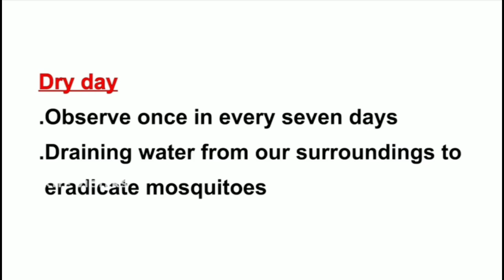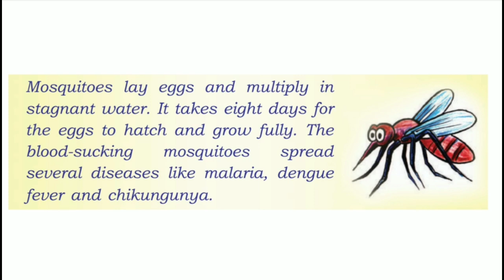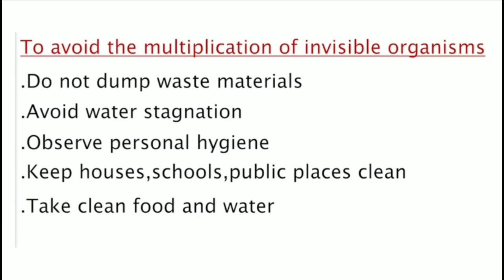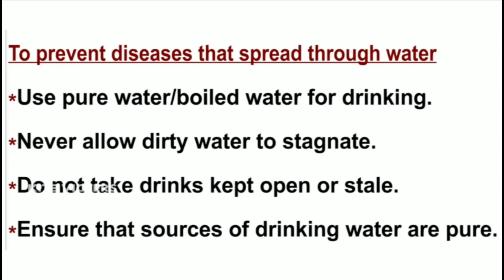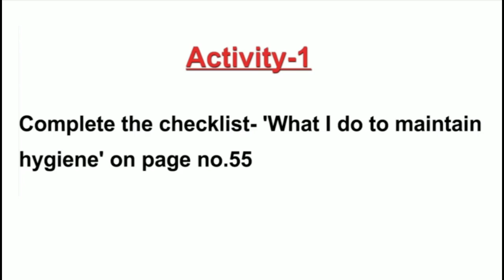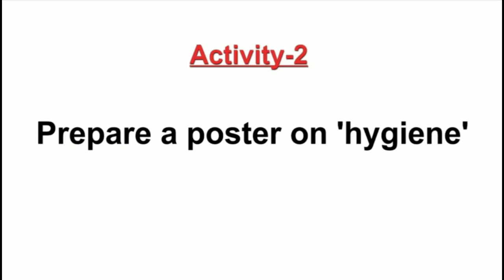Class 3 EVS worksheet january 7 English and Malayalam medium | std 3 evs worksheet january 7